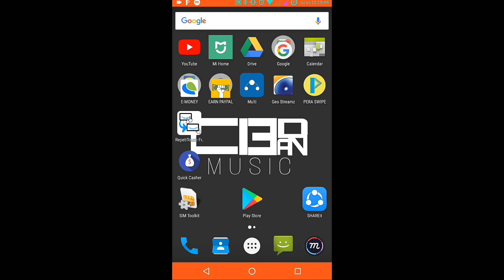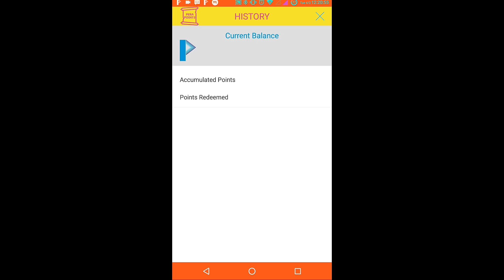How to redeem Pera Swipe with Sodexo Mobile Pass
Vlog Episode 2: Pera Swipe
Pera Swipe redeem with Sodexo Mobile Pass + Proof of purchase Jollibee meals worth 100.

🔹For Beginners🔹
Use code when you sign up 'ciedan320' and get 555pts.

❌Before you purchase. Sodexo will need a full of purchase and no balance will remain in your gift receipt.

best
extra income
best app income meal and purchase item

Place:
Jollibee Sands Gateway Mall
Danao City, Cebu